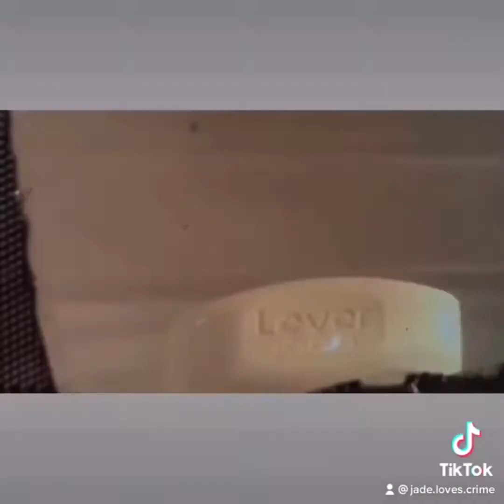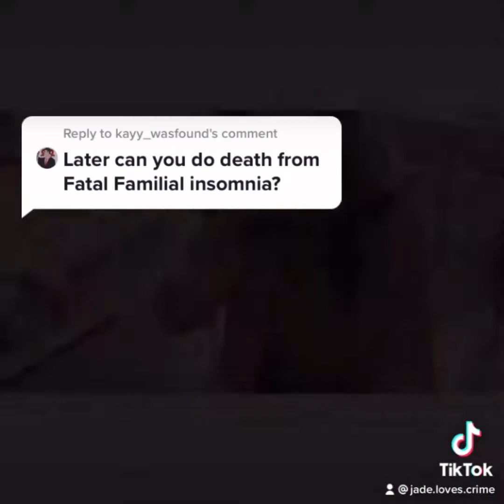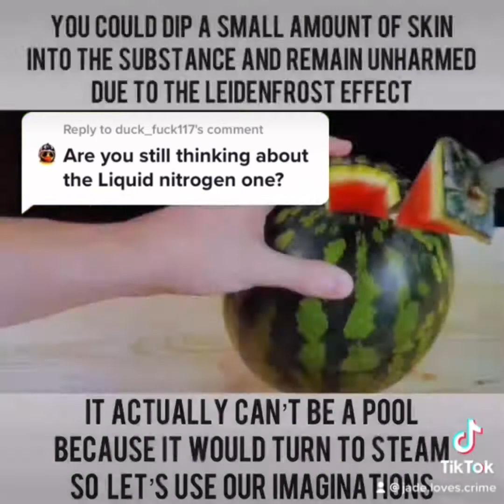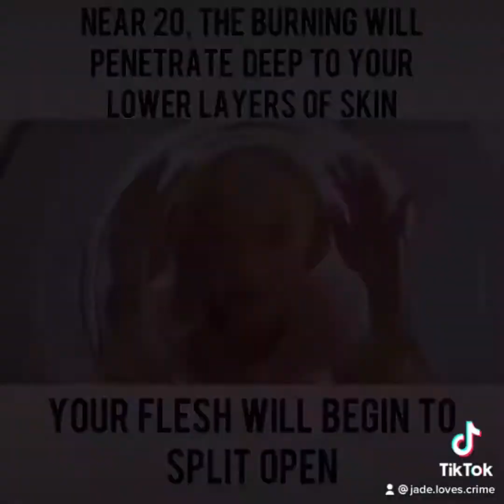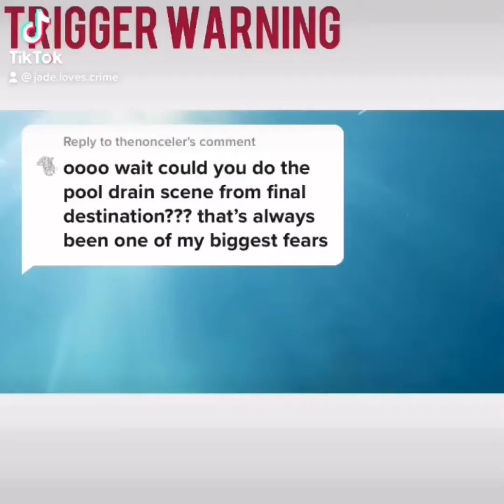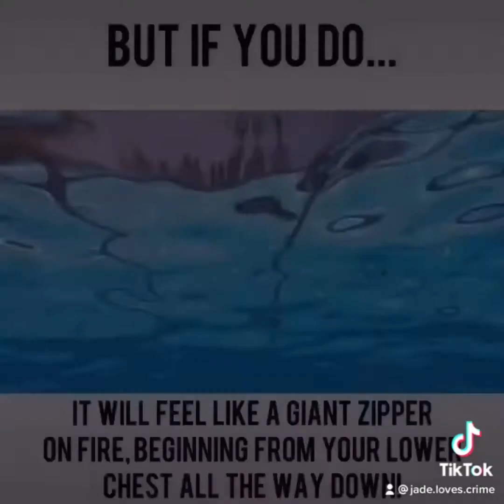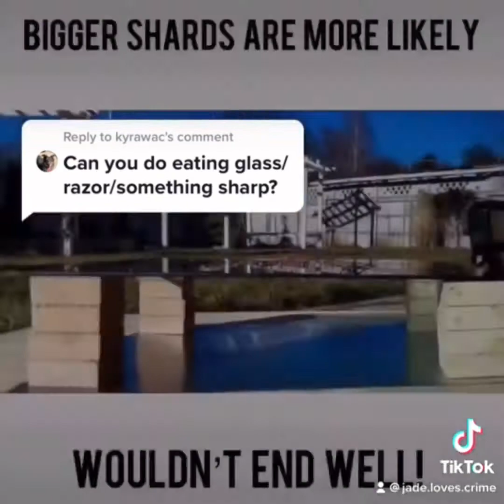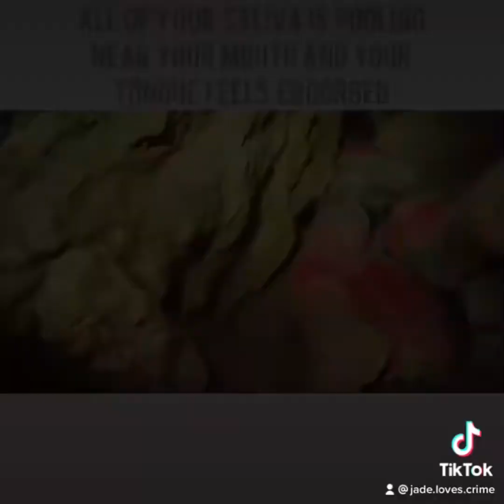Most Interesting Deaths So Far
Here’s a compilation of some of the deaths that I find most interesting that I’ve covered so far.